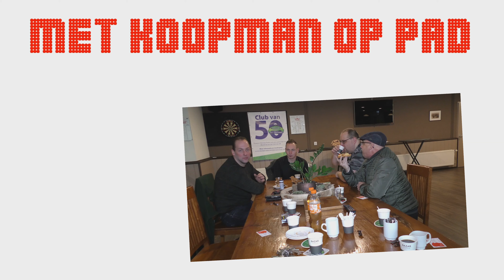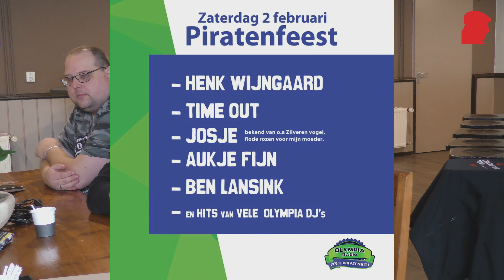052 01 02 2019 Vooraankondiging uitzending